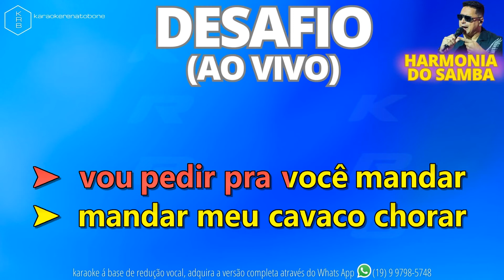DESAFIO (AO VIVO) - HARMONIA DO SAMBA - PLAYBACK DEMONSTRAÇÃO